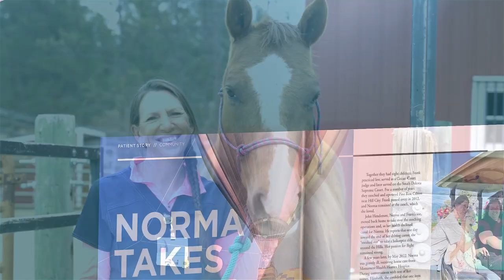Monument Health Magazine | Summer 2023 Trailer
Our Summer 2023 issue of Monument Health Magazine is here! Pick it up around the Black Hills or go to: magazine.monument.health.